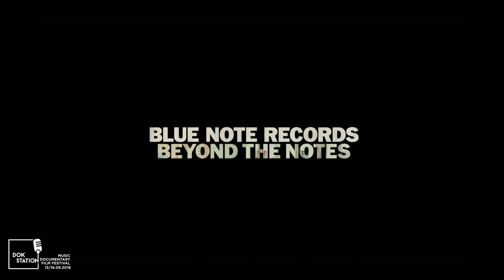Blue Note Records: Beyond The Notes // DokStation 2018 // Trailer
Blue Note Records: Beyond The Notes (2018)

Romanian premiere at DokStation 2018

A revelatory, thrilling and emotional journey behind the scenes of Blue Note Records, the pioneering label that gave voice to some of the finest jazz artists of the 20th and 21st centuries.